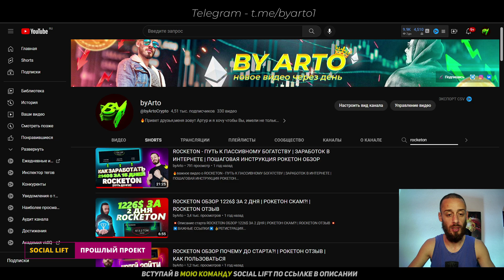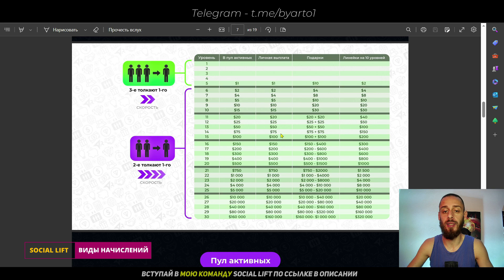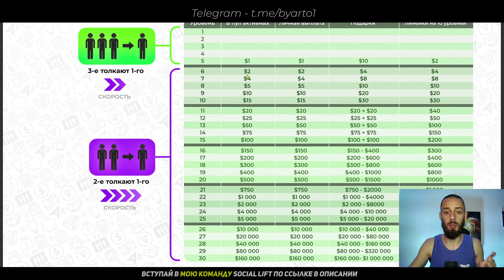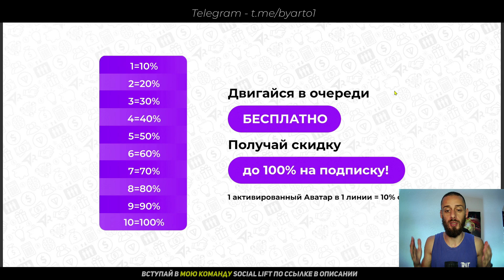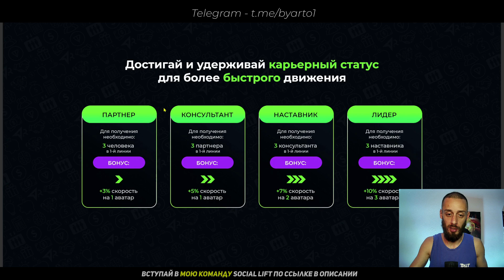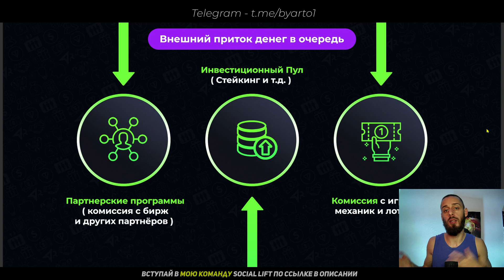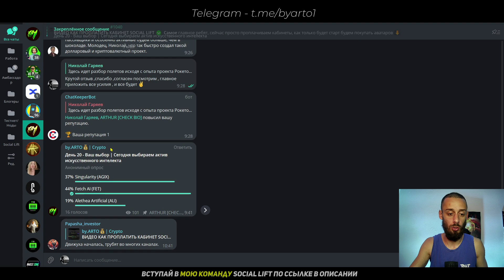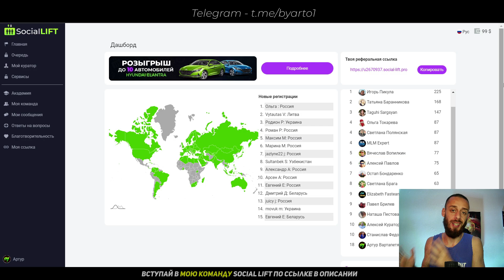SOCIAL LIFT - КАК ЗАРАБОТАТЬ С 10$ - 1000$ | ПОШАГОВЫЙ ОБЗОР МАРКЕТИНГА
🔥Друзья максимально интересный проект в котором можно заработать как на пассиве неплохо, а активным думаю не стоит говорить сколько SOCIAL LIFT - КАК ЗАРАБОТАТЬ С 10$ - 1000$ | ПОШАГОВЫЙ ОБЗОР МАРКЕТИНГА 🎁

ТАЙМКОДЫ:
0:01 - О чём видео?
0:32 - Вкратце как работает Social LIFT
1:12 - Вход от 10$
1:38 - Виды начислений в Social LIFT
5:04 - Пул активных
5:25 - Линейный маркетинг
6:10 - Скидки на подписку
7:25 - Как увеличить скорость заработка?
8:21 - Карьерный статус
9:30 - Маркетинг смарт бинара
10:13 - Внешние притоки денег в проект
11:00 - "Царь горы"
11:24 - ПЛЮШКИ НА СТАРТЕ
12:40 - Что делаем сейчас?

Зритель всегда должен:
1. Проводить собственное исследование
2. Никогда не вкладывать больше, чем готов потерять
3. Принимать риски и последствия